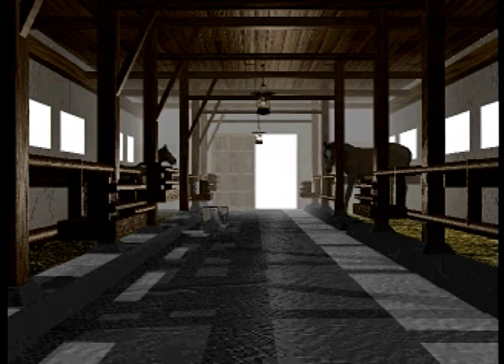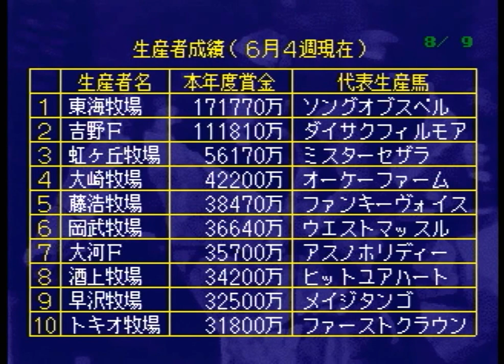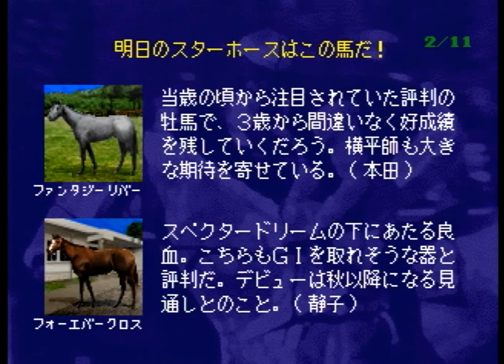Winning Post 2 プログラム'96 をプレイする 2023年 Part11